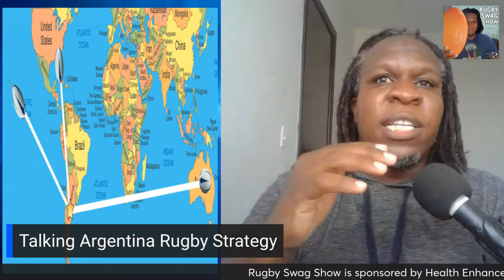Understanding Argentina Rugby with Eusebio Guinazu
Watching how Argentina has performed in XVs and now seeing their competitive rise in Sevens makes a person wonder how this country is able to consistently put out rugby players, despite not being in an area that is known for it's rugby. Talked with former Argentina Puma and Toulouse, Stormers, Toulon rugby player, Eusebio Guinezu, to learn more of the way that Argentina rugby functions.
LISTEN TO THE RUGBY SWAG SHOW PODCAST

To provide Historically Black Colleges and Universities with the resources they need to develop, grow, and flourish in the game of rugby. They want to establish a sustainable HBCU presence in USA Rugby and World Rugby.